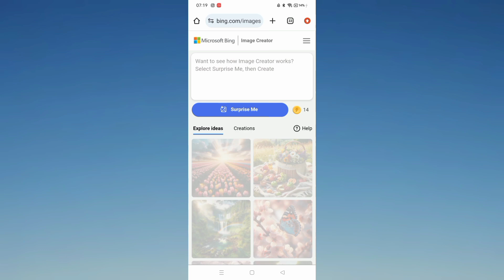Diwali Ka Photo Kaise Bnaye | Diwali Ai Photo Editing | Diwali Ai Images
Diwali ai photo editing | Happy diwali ai photo editing | Diwali Photo Editing

 🗣️Prompt

Prompt Video Ke Ander Hai Prompt Aate Hi Video Ka Speed Slow karke Screenshot Le Lena Aap Log 👀

Diwali ai photo editing | Happy diwali ai photo editing | Diwali ai photo editing kaise kare

Your Queries ⬇️

ai photo editing diwali
dipawali ai photo editing
Laxmi puja ai photo
rangoli ai photo editing
couple rangoli ai photo editing
couple rangoli banane wala ai photo editing
rangoli photo editing
how to create couple rangoli make ai photo
editing
rangoli ai image generator
dipawali ai image generator

♦️Hashtags ♦️

romeo __raj_vikash___